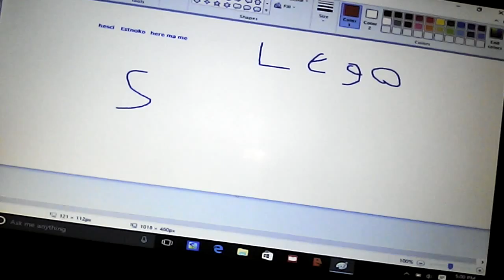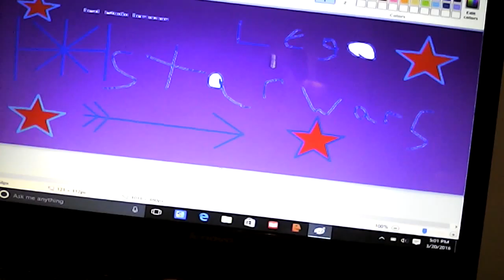Lego Star wars order 66